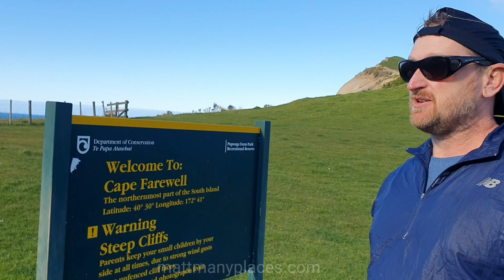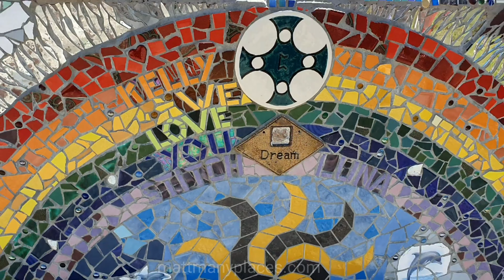South Island New Zealand in a Campervan